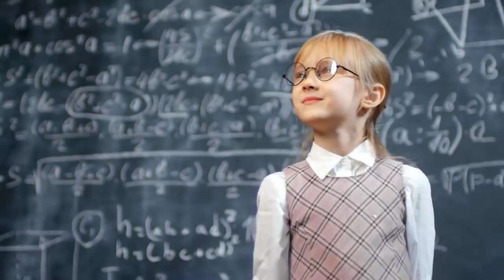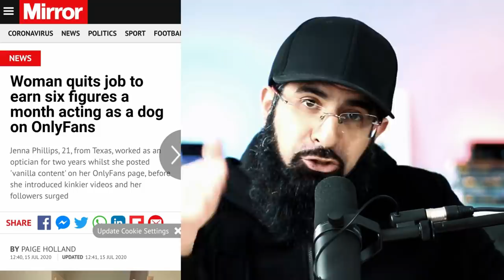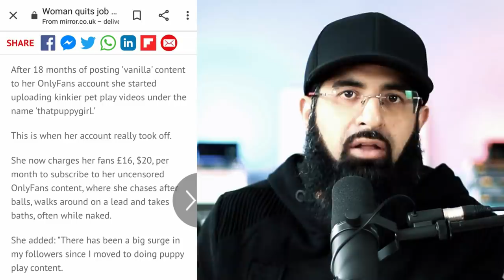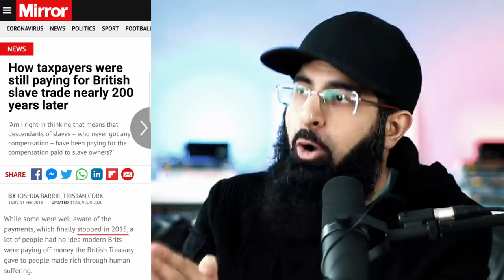WHAT CHUNKZ SAID WILL SHOCK YOU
I don't see much honesty from people in his position, that's why I rate him.

0:00 Chunkz and money
1:58 Our upbringing & money
3:12 Doing jobs for money
4:31 Those who cannot be bought
5:40 Celebrities & false dreams
6:02 Governments want us earning
6:25 Shopping replacing God
7:17 Celebrating relies on money
8:09 Money has its place
8:37 Having balance
9:25 Priceless things